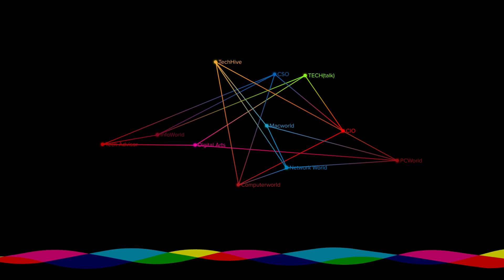What gear do you need to stream on Twitch?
Alaina has been on a mission to stream build a PC and stream to Twitch for the first time! In this next installment of her vlog she sits down with Adam to talk about the gear needed for streaming like lights and cameras, as well as software like OBS. Then she has to break some news to Gordon.